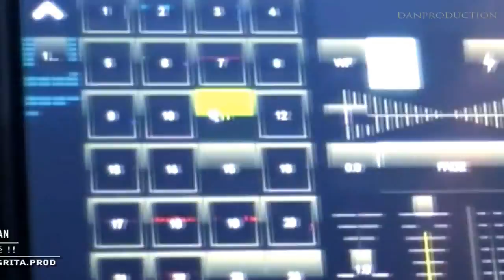CLIP 2016 NEGRITA & YANNIDAN titre TaKaTa oHé oHé